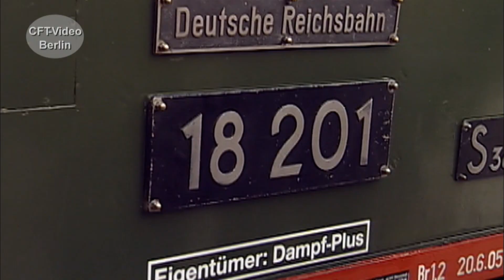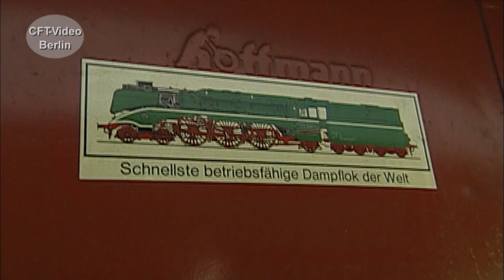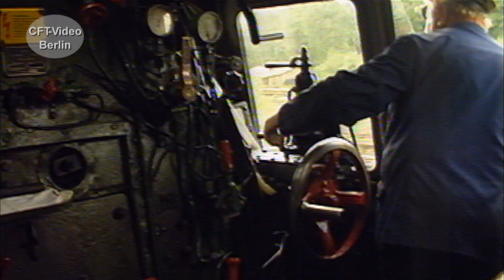Eine Legende: 18 201 die Schnellfahrlok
Heute ist Wedler&Franz Eigentümer der 18 201. Davor ist es DampfPlus gewesen. Wir haben einige Szenen zusammengestellt und hoffen, dass der stolze Renner bald wieder fahren wird. Viel Spaß beim Anschauen. Hier mehr
Für nur 2,99/Monat Kanalmitglied werden und exklusive Vorteile erhalten: